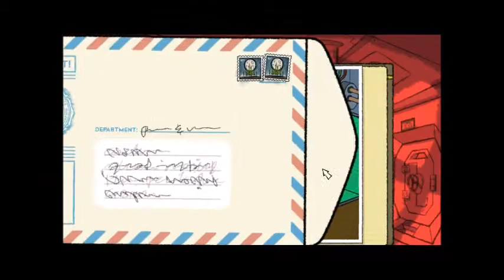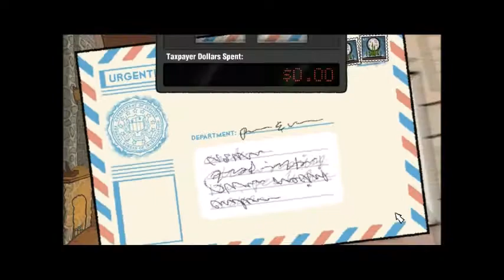Where are we!? | Puzzle Agent Part 8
TellTale's Nelson Tether's Puzzle Agent, part 8!